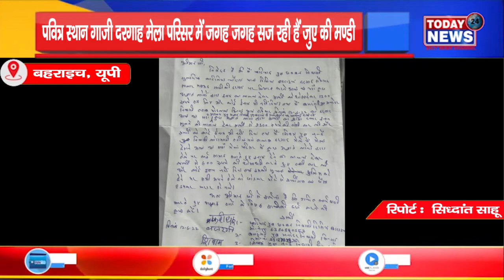पवित्र स्थान गाजी दरगाह मेला परिसर में जगह जगह सज रही हैं जुए की मण्डीII TODAY24 NEWS CHANNEL 24x7 I